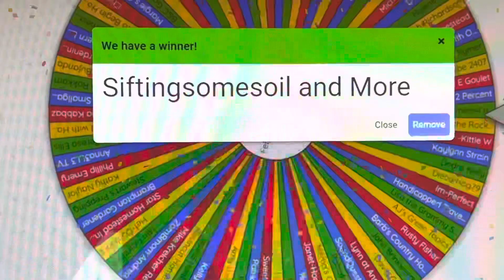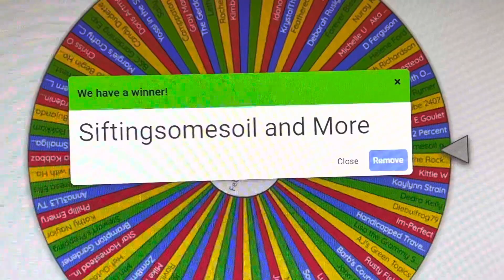Friday February 3rd winner of seeds